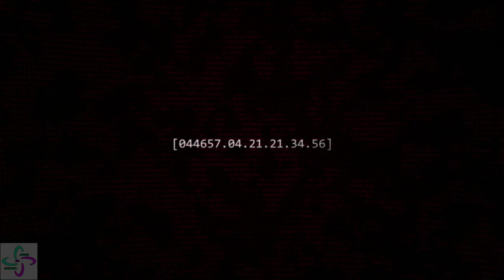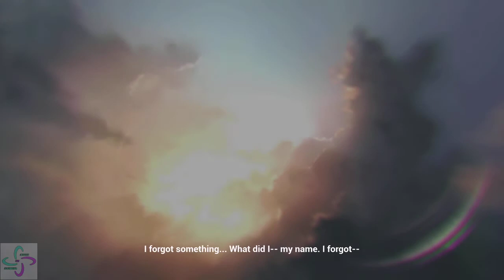Let's Play - Halo: CE: 9